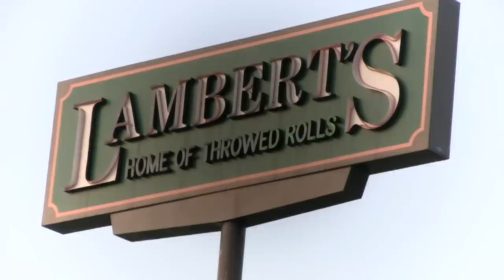Lambert's Cafe in Sikeston, MO - Roadtreking Across America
A visit to Lambert's Cafe in Sikeston,MO. Roadtreking across America.